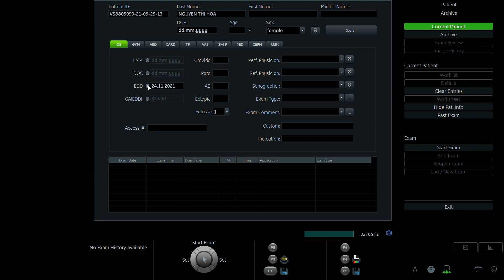NGUYỄN THỊ HÒA 1993 P1